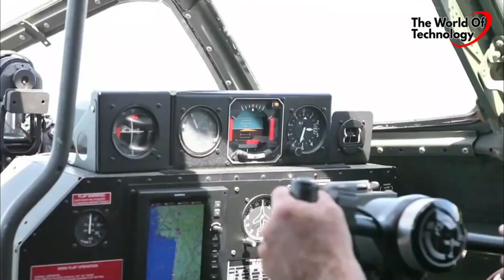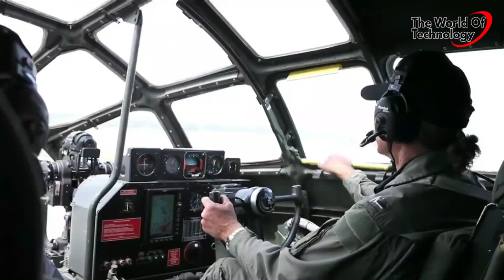The historic B-29 Superfortress “FiFi” In The Era Of World War II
The Boeing B-29, the most technologically advanced airplane produced during World War II, first flew Sept. 21, 1942. At 105,000 pounds, it was the world's heaviest production airplane. It was the first bomber with crew-cabin pressurization and remotely controlled power turrets. A total of 3,970 B-29s were built, with improvements added to the bombers as they went through the production line as data came in from pilots in action. World War II ended when two B-29s, the Enola Gay and Bockscar dropped atomic bombs on Hiroshima and Nagasaki.